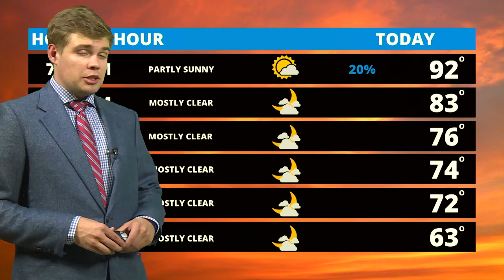Joshua Wisel Oklahoma Weather B-Roll (9/7/2021)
Joshua Wisel B-Roll With Oklahoma State's O'Colly Media (9/7/2021)